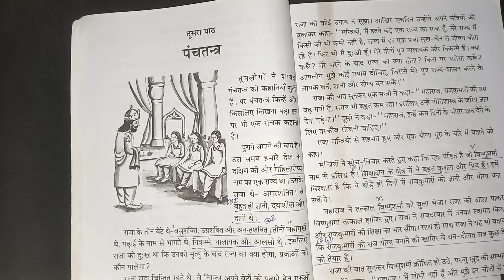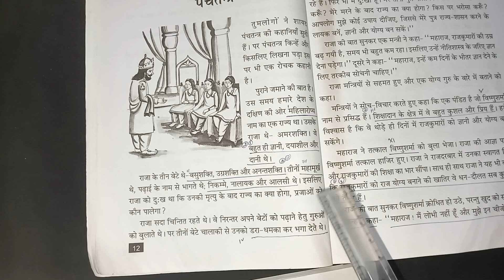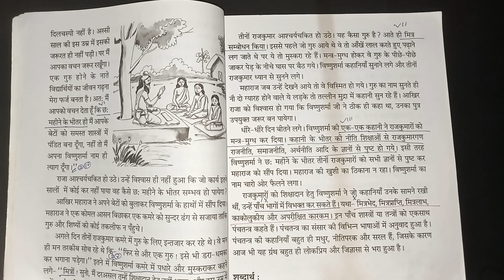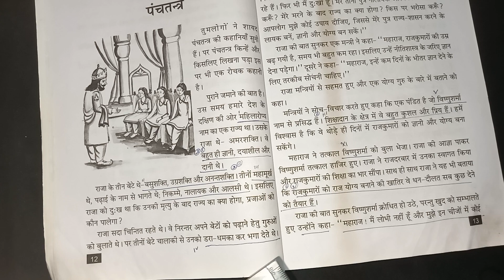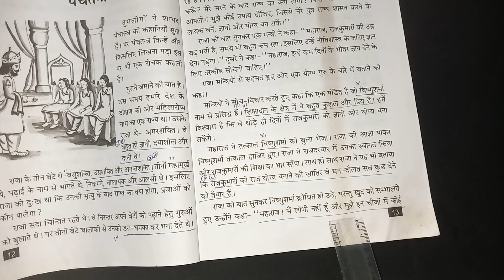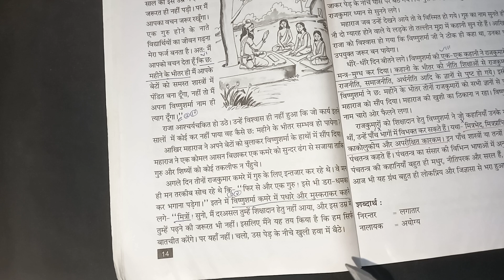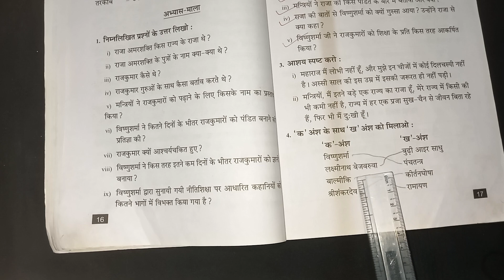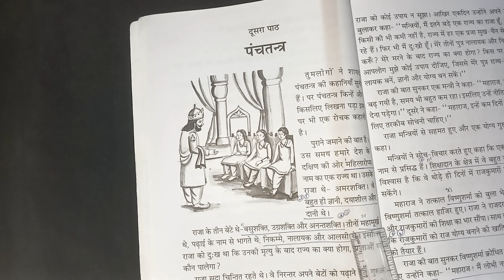पंचतन्त्र(कहानी)/दूसरा पाठ/Class 7 Hindi/Lesson 2/Questions And Answers